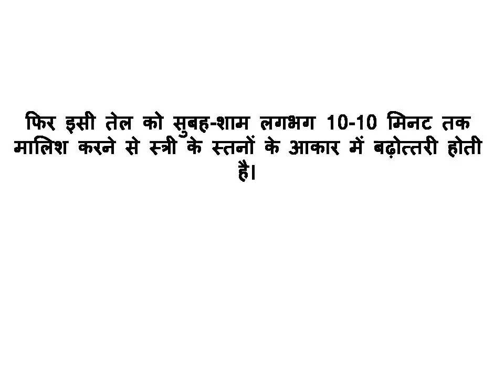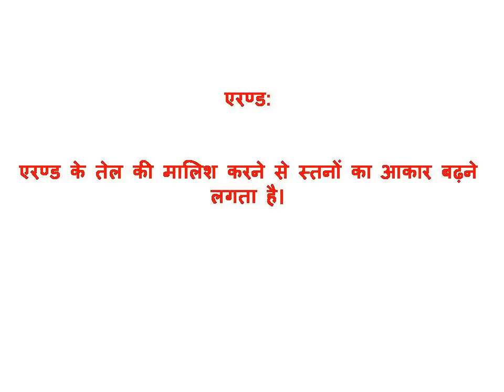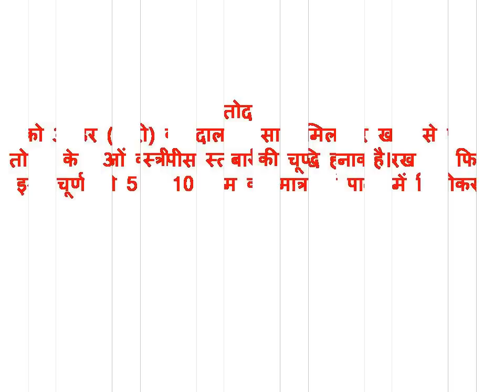Breast Size Kaise Increase Kare. Breast Ko Kaise Bada Kare